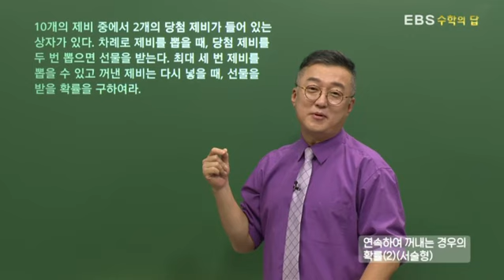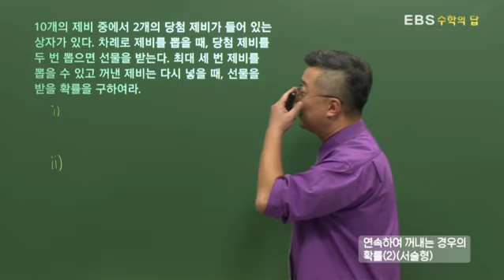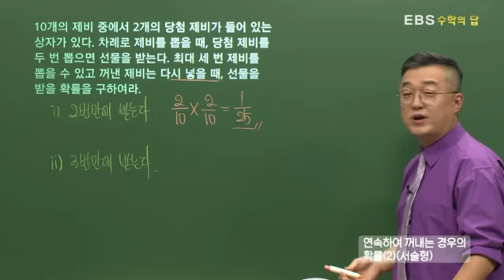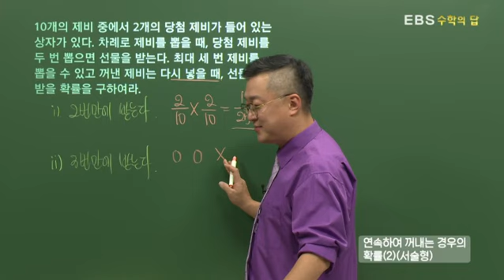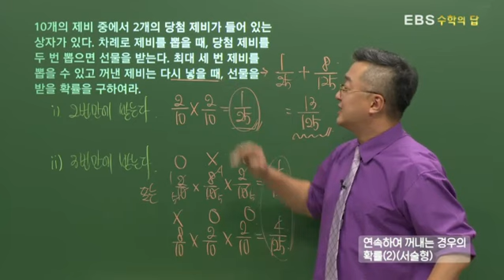[EBS 수학의 답] 확률의 계산 - 연속하여 꺼내는 경우의 확률(2)(서술형)